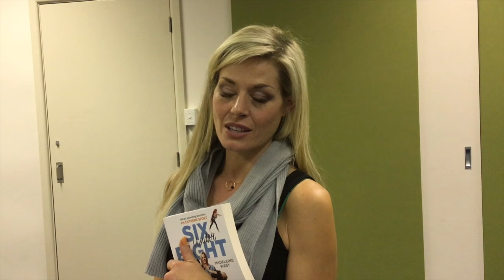Neighbuzz vlogs | 'Buzz Off' Ep 2: Madeleine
Vaya flew the Neighbuzz flag at the [untitled] Literary Festival in Melbourne, at an event featuring legendary Neighbours alum Madeleine West!